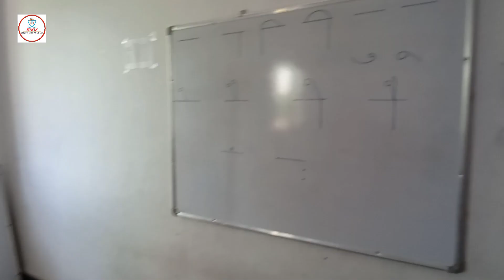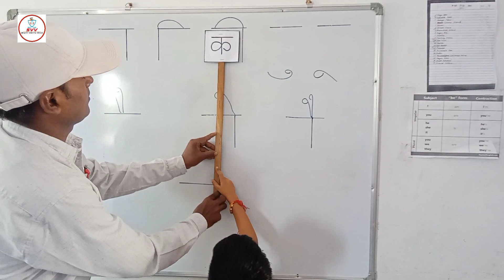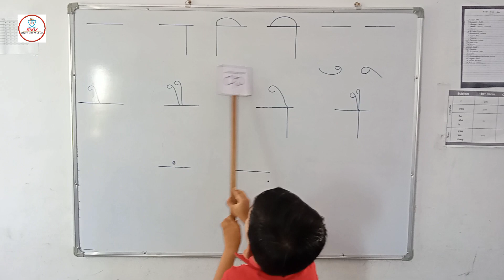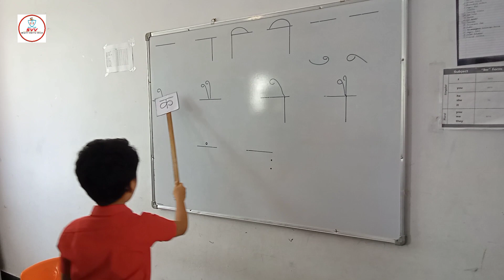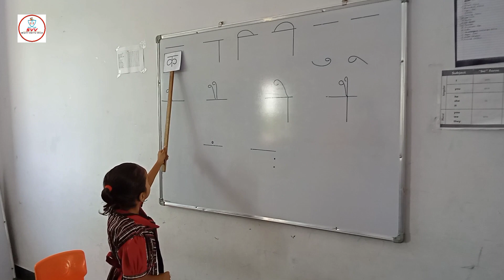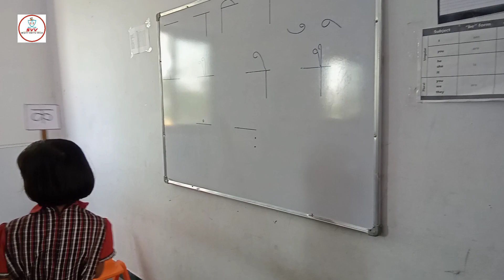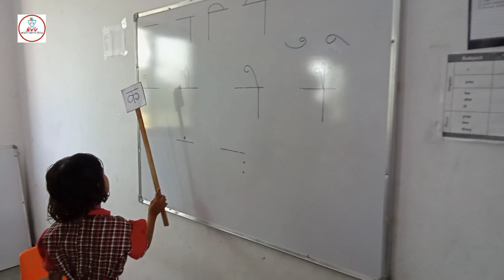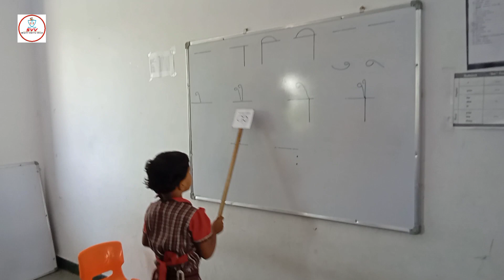Matrao ka gyan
SVV School Kherwara
Near tehsil office

Play sports in such a way that sharpens the mind along with the body. The stability of the mind is seen in this game. Body movement is visible in this game. This game shows your focus.